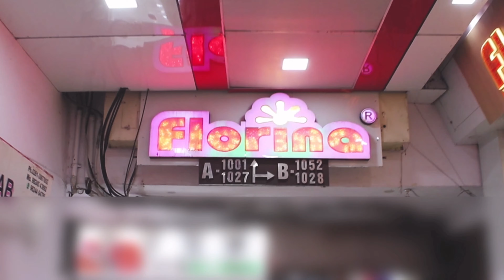EP 159 - Shadi ki tayyaree FLORINA ke bina adhuree Florina fashion NTM surat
EP 159 - Trending designs with trending fabrics burberry and banarasi from Florina fashion NTM surat

पर्टीवेर सूट होलसेल New Collection | Wholesale Ladies Suits Manufacturers In Surat
Brand: FLORINA FASHION
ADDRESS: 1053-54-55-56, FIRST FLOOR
NEW TEXTILE MARKET (NTM), RING ROAD, SURAT - GUJARAT
PINCODE 395 002, SURAT - GUJARAT - INDIA

BUSINESS PROFILE :
Designer Bridal Dresses (Semi-stitched)
Islamic taste - Wedding Suits
Sharara - Gararas & Plazzo Suits
Halima Sultan Suits
Florina Special Kali-Daar Suits
Pakistani Suits
Marhaba Suits
Anarkali Suits
Cotton Suit Wholesale
Ladies Salwar Suits
Unstitched Designer Suits
Embroidered Suits
Embroidered Salwar Kameez
Gharara Suit Sets

BUSINESS TERMS :
NO CREDIT, CASH SALES
GST & TRANSPORTATION EXTRA
WHOLESALE ONLY, NO RETAIL
NO COD + CASH PAYMENT + NEFT + ONLINE TRANSFER + NO RETAIL

SUMMARY OF FLORINA FASHION (SURAT - GUJARAT)
preferable ladies-wear World wide.

Pakistani Lawn Suits are the best fashion wear with outstanding quality as well
as the fabric has an enormous edge over others. You may see different Dresses
and Suit Designs as well as pattern in the videos.

surat kapda market, surat kapda bazar, surat kapda market wholesale, surat kapda factory, surat kapda mill, surat kapda bazaar, surat kapda mandi, surat ring road market,

designer suits online shopping,
designer suits wholesale surat,
Super Wholesaler of Designer Suits,

SEARCH WORDS :
Buy branded original Pakistani Salwar suits online at wholesale price
Original Pakistani salwar suits in wholesale
Arabic Wedding Suits manufacturers in Gujarat
Casual Wear Maroon Zarkan Work Cotton Slub Salwar Suit
Royal Islamic Wedding Dresses in wholesale
Islamic wedding suits manufacturers in India
Muslim Salwar Suits Manufacturers In Gujarat
Muslim Wedding suits makers in India
Muslim bridal wedding suit wholesale zone
Pakistani lawn suits catalog in Surat
Pakistani original suits wholesale in India
Pakistani suits manufacturer in Surat
Ladies suit online Wholesale shopping
Wholesale Salwar Suit market near me
Wholesale catalogue suits online
Salwar Suit  Halima Sultan Suits
Georgette Suits with heavy embroidery & diamond work
Cotton suit with heavy embroidery and diamond work
Georgette suits with heavy embroidery and Zarkan work
Zarkan work suits manufacturers in India
Zarkan works Suits makers in Gujarat
Zarkan work Suit Wholesale Bazaar
Anarkali Suits in wholesale rates
Anarkali Salwar Suits Manufacturers in Gujarat
Net fabric Suits with Garara & Shara Manufacturers embroiderydress# bete ko haath lagane se pehle baap se baat kar